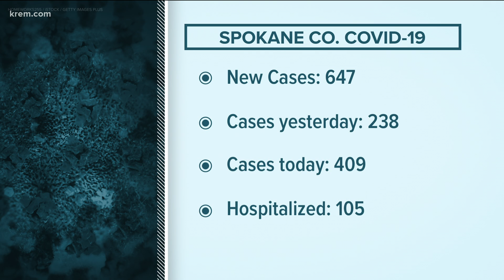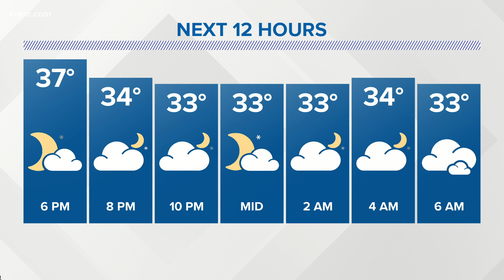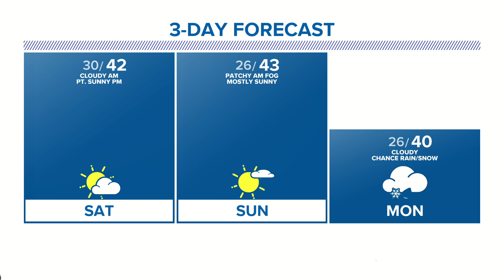KREM 2 News at 6 p.m. on November 27, 2020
KREM 2 News headlines at 6 p.m. on November 27, 2020.